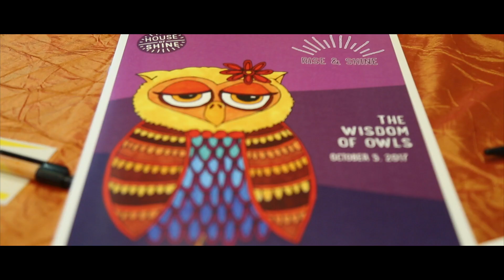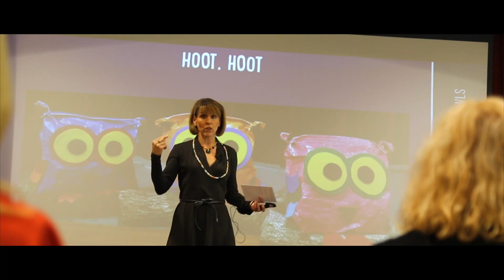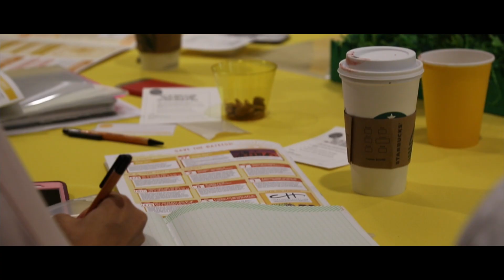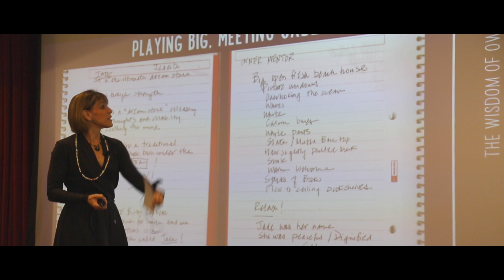Rise and Shine 2017 Session #2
This Rise & Shine workshop explores the wisdom we can learn from owls and the power of their silence. This video will allow you to quiet the inner critic in your mind and discover your own inner mentor. Be sure to download our accompanying workbook